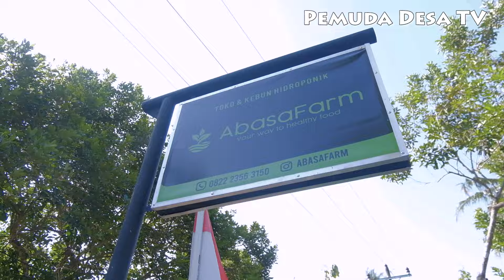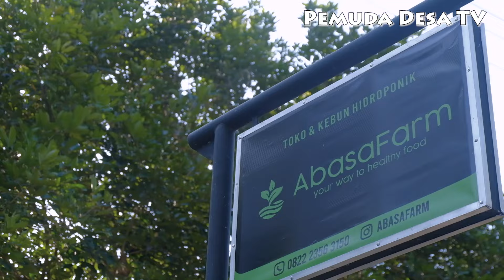SARJANA MUDA, PILIH UNTUK BERTANI DENGAN MODERN - CERITA BISNIS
Follow juga IG Pemuda Desa TV

Maturnuwun